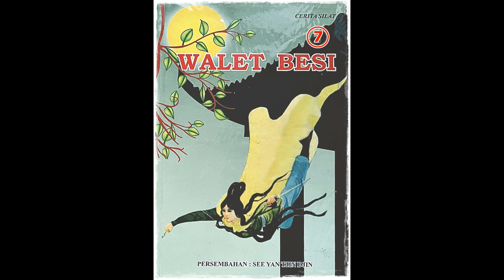Seri Cerita Silat Walet Besi Jilid 7